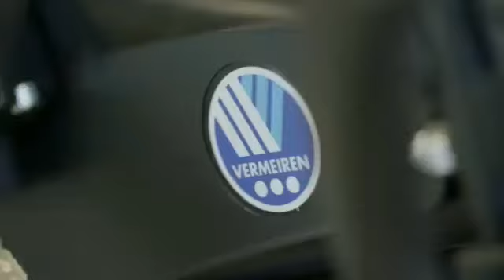vermeiren company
vermeiren company in Sri city .